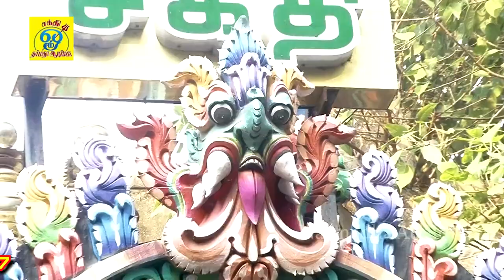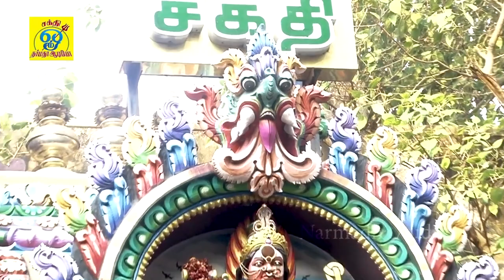மந்த்ரம் மாந்த்ரீகம் பேய் பிசாசுகளை விரட்டியடிக்கும் பெரவள்ளூர் தான்தோன்றி அம்மன் ஆவேசப்பாடல்கள்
பாடல்: தான்தோன்றி அம்மன்
பாடியவர்:சக்தி சண்முகராஜா
பாடலைஇயற்றியவர்:சக்தி சண்முகராஜா
இசை:சக்தி சண்முகராஜா